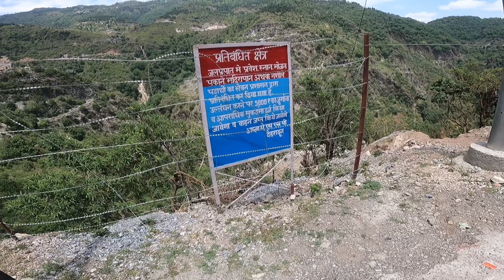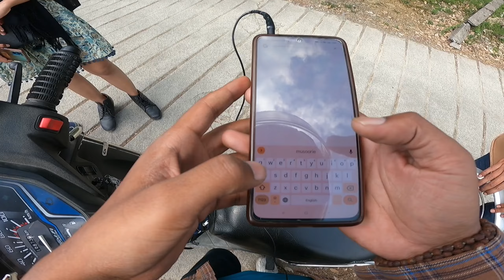Bhadraj Temple Jaate Hue Crash Ho Gaya 😰| Bhadraj Temple Mussoorie ❤️| The Gora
Bhadraj Temple full details  :-

Home | Bhadraj Temple, Mussoorie, Uttarakhand: Lord Balram Temple

Introduction of Bhadraj temple :-

Bhadraj temple is one of the prestigious temples in Mussoorie, Uttarakhand which was established after the Mahabharata war in the Dwapur yug. This temple indicates Lord Balram as also called Halayudha, Baladeva, Haladhara, Balabhadra, and Sankarshana, and the elder brother of Lord Krishna.

About Bhadraj temple :-

Bhadraj temple also referred to as a part of Badrinath temple that is of Balram, it’s believed that devotees get the same blessings here as get in Badrinath temple. Bhadraj temple, by the time and grace of God it’s beautifully reconstructed into white marble earlier, it was of wood. White marble enhances this temple a lot as it shows the purity sign.

Devotees have been offering ghee, butter, and milk from years to Lord Balram. It’s the only prasad which offers due to its treasure and favorites of Lord Balram. Lord Balram’s idol is cleansed with milk.

Mythology and History of Bhadraj temple :-

Bhadraj temple was constructed by the local villagers of Matogi village, Binhar but why it was situated takes us back to the story. After the war of Mahabharata, Lord Balram left his kingdom and went for expiation. On the way, he reached that place where people’s affection towards their cattle attracts Balram and he started doing meditation there, in a moment Balram got along with everyone. When finally, the time came to leave that place after spending years with villagers, people request a lot to not leave them while seeing their respect and love towards him, Balram promised that he’ll come back in the form statue and would take care of everyone and their cattle.

After years, Nandu Mehra the villager was on his way when he hears a voice requesting to take him out from the ground for a time he panics but somehow, he digs and found Balram’s statue. Again, the voice mentioned Nandu to take this statue to the top of the hill and placed it where it feels heavy to you while carrying it. In the starting statue was light as he takes upwards to the top hill the statue become heavy, so he placed it at that place and today it’s known as Bhadraj Temple.

 About Bhadraj Idol :-

Once, a British officer visited a village and asked for milk, but people deny offering him as it was a time of worship, and the first stone idol of Lord Balram is cleansed with milk. He flares up and destroyed the statue and from then Bhadraj’s idol hand is fragmented. After this, the British family suffered a lot. Officer and his two children died, and then the British officer’s wife realized his husband’s mistake and came over here for remorse.

Bhadraj Temple is famous for :-

Bhadraj temple is on the top hill of the Mussoorie and gives an impressive view of the Dehradun, Chakrata, and Jaunsar. It gives the view of beautiful flowers on the way, shining clouds, pond and a lot more.

The view around Bhadraj Temple is breathtaking, nature provides calmness and peace that’s why most devotees and people choose a trekking route to enjoy the things that come on their way.

Every year a great grand fair (Mela) is organized between the 15th to 17th of August by the Bhadraj temple committee. A large crowd of devotees is seen at the fair. It bounds people with the culture so that more people can connect. It gives relief from the daily busy life.

Location of Bhadraj temple :-

Mussoorie from Dehradun city is 15km and From Mussoorie, you can take the cloud end route which is 11 km to Bhadraj temple.

How to reach Bhadraj Temple :-

To reach Bhadraj Temple you can opt for trekking or by vehicle. From the cloud end, Bhadraj temple can be reached at 11 km including 3km to Dudhli village which is described as a milkman’s trail, and from Dudhli it took 8km to Bhadraj Temple.

You can stay at Dudhli village by setting your camp to spend more time at the mysterious village and to feel the environment of that area.

People who are out from Uttarakhand can reach:
TheGora